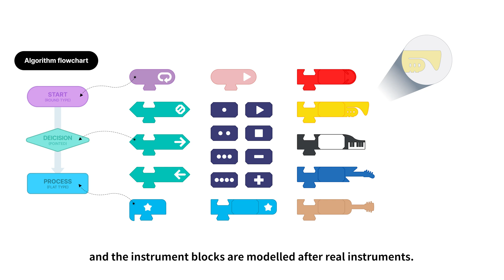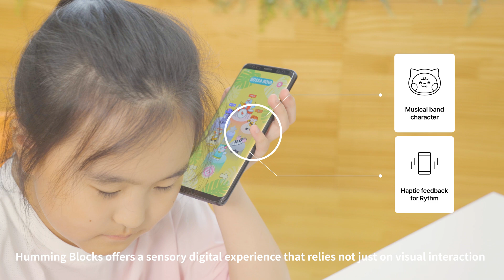🎵 내 손으로 만드는 신나는 음악코딩, 허밍블럭스 | Humming Blocks: Inclusive Music & Coding toys for everyone!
🏆 CES 2025 Innovation Award Winner – Content & Entertainment

🇰🇷 허밍블럭스는 누구나 쉽고 재미있게 AI 음악 코딩을 경험할 수 있는 새로운 디지털 놀이입니다.
코딩 규칙에 따라 블럭을 연결하고, 디지털 기기로 스캔하면 나만의 스타일로 조합한 음악이 완성돼요!
블럭을 조립하며 논리적 사고를 익히고, 아날로그와 디지털을 넘나드는 창의적인 경험을 만나보세요.

🔤 Humming Blocks is a fun and innovative music-based coding platform that makes STEM learning accessible to everyone—including digitally marginalized learners. By connecting blocks and scanning them, users create music in their own style while intuitively learning coding logic.
It’s hands-on, inclusive, and a joyful way to explore creativity and logical thinking.